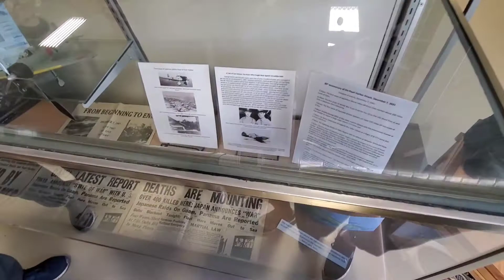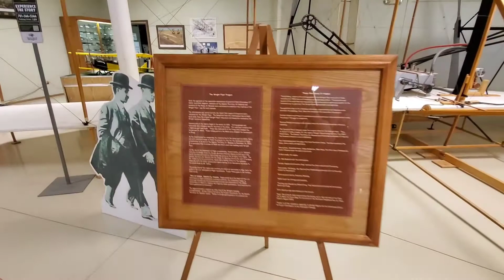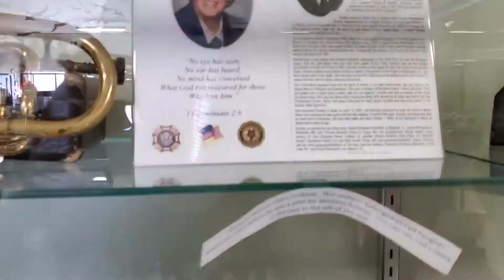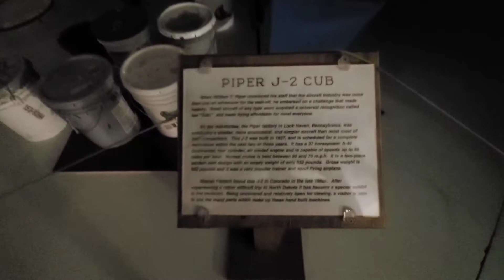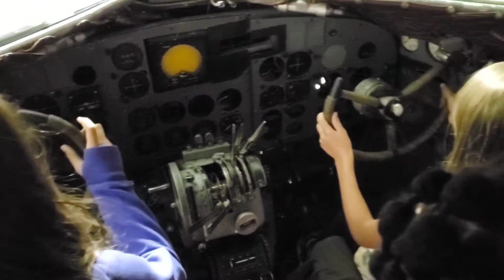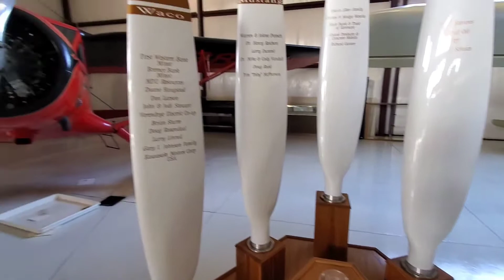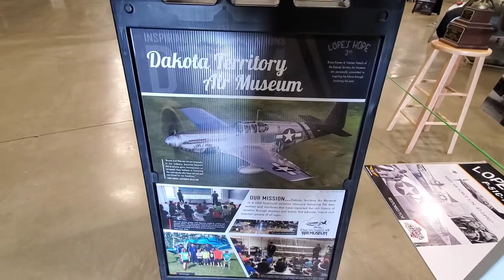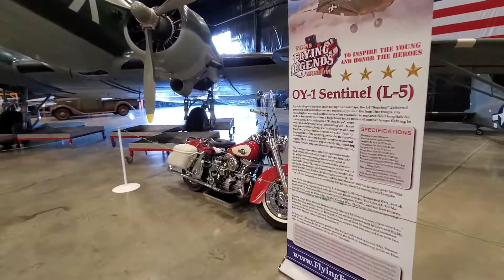Dakota Territory Air Museum / Midwest Road Trip/ Homeschool Field Trip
This place was so fun and a great educational experience for all of us. I highly recommend visiting if you are in the area. God Bless